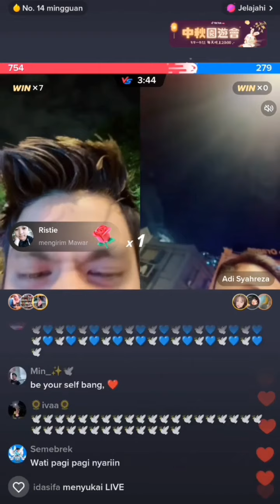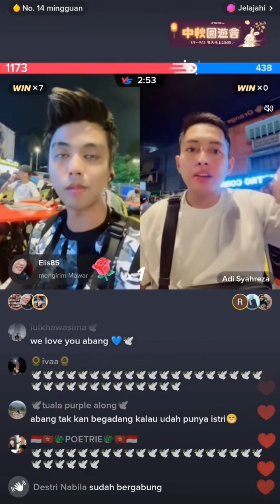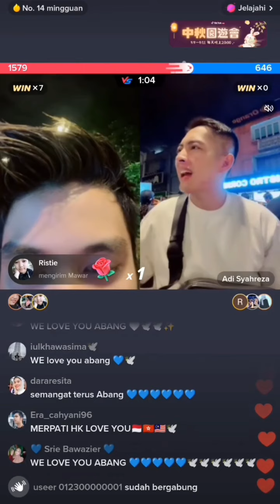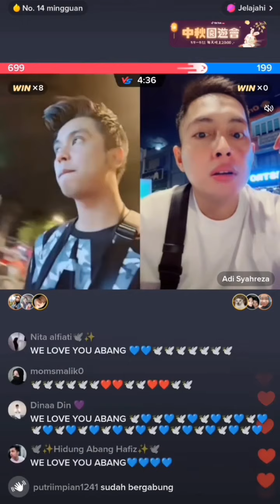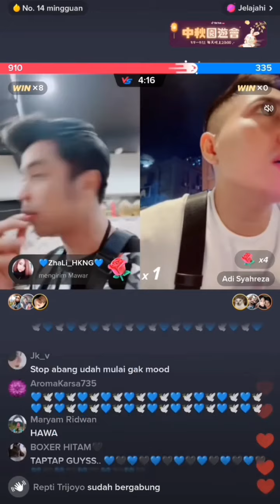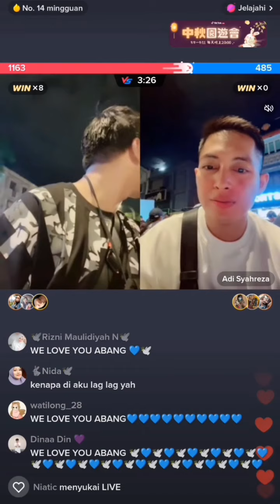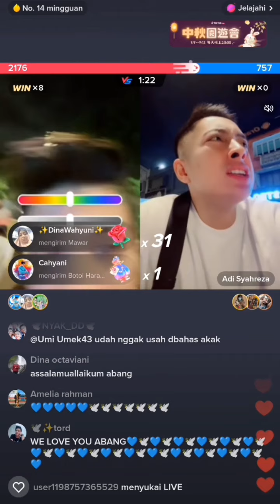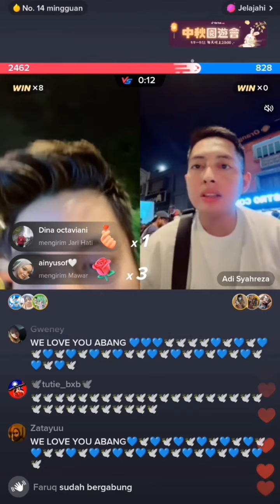🔴live Hafiz-along semalam suka kali ngatur hidup orang⁉️